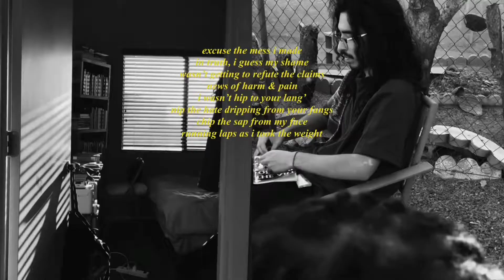THEM&i - VELVET MESQUiTE [prod. DVOID] (Official Music Video)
THEM&i

VELVET MESQUiTE

2 LIVE & 2 DIE EN LA TUSA